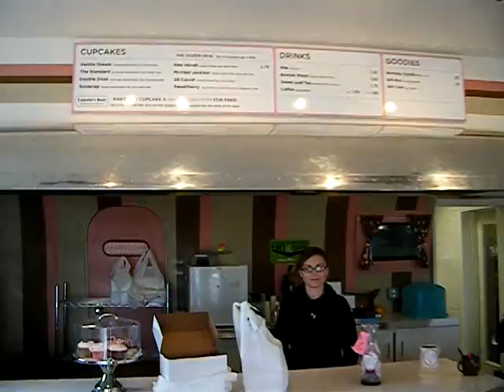Miss Van Zandt, Hey Cupcake